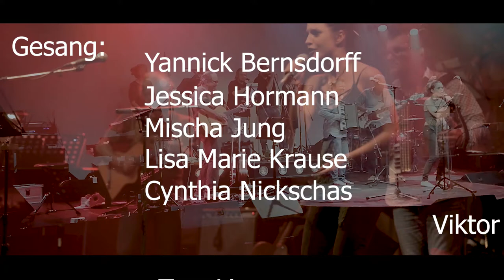Samis-Welt. Event Werkstatt 2019 Trailer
Samis Welt
Samis Welt – 16 Songs erzählen eine Geschichte.
Eine 12-köpfige Live Band, ein Erzähler und eine bewegende Geschichte in Bildern und in Worten.

Mit: Cynthia Nickschas, Jessica Hormann, Lisa Marie Krause, Tom Liwa, Mischa Jung, Yannick Bernsdorff u.v.m.

Samis Welt ist die Geschichte von Sami, dem Jungen, der seinen Vater verloren hat, und um ein Mädchen, das Angst hat, den Jungen zu verlieren.
Um Sami zu helfen, machen sich seine Freunde auf die Suche nach Spuren aus der Vergangenheit seines Vaters, der einst aus Afrika flüchten musste. Sie erfahren vieles über das Land des Vaters und über die dortigen politischen Verhältnisse, über die Umstände seiner Flucht und die Zusammenhänge zwischen den Fluchtursachen und ihrem eigenen Konsumverhalten..